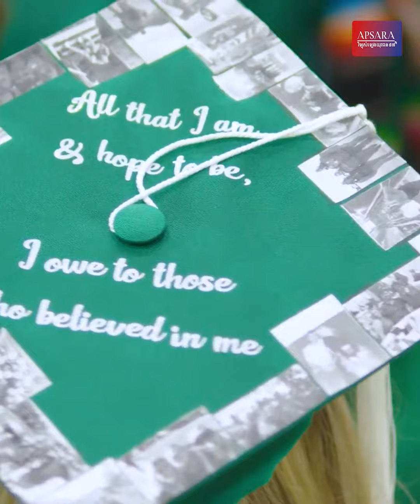អាហារូបករណ៍ថ្នាក់បរិញ្ញាបត្រនៅសាកលវិទ្យាល័យ Illinois Wesleyan នៃសហរដ្ឋអាមេរិក នាំសិក្សា២០២៣-២០២៤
អាហារូបករណ៍ថ្នាក់បរិញ្ញាបត្រនៅសាកលវិទ្យាល័យ Illinois Wesleyan នៃសហរដ្ឋអាមេរិក ឆ្នាំសិក្សា២០២៣-២០២៤

សម្រាប់ព័ត៌មានបន្ថែម និងការចុះឈ្មោះអាចចូលទៅកាន់តំណភ្ជាប់ ។ ចាប់ទទួលពាក្យពីថ្ងៃផ្សាយដំណឹងរហូតដល់ថ្ងៃទី១៥ ខែកុម្ភះ ឆ្នាំ២០២៤៕

អត្ថបទដោយ៖ កញ្ញា ឈឿង ប៉ូលីណា